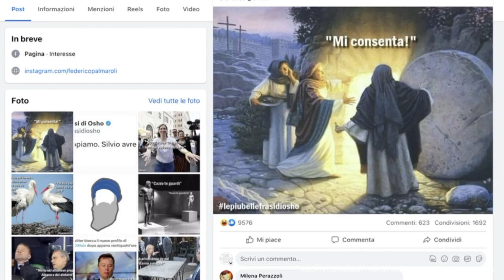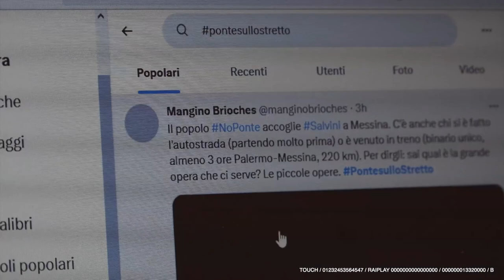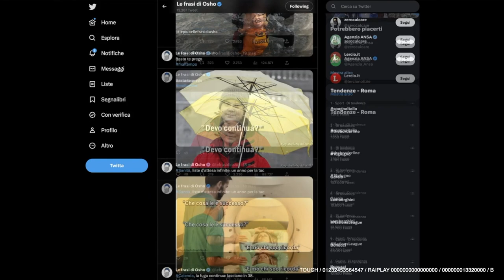Le Frasi di Osho - Federico Palmaroli si racconta